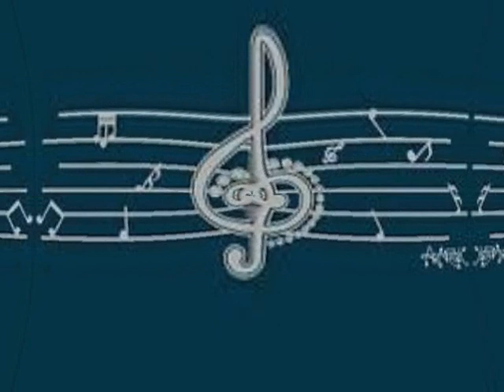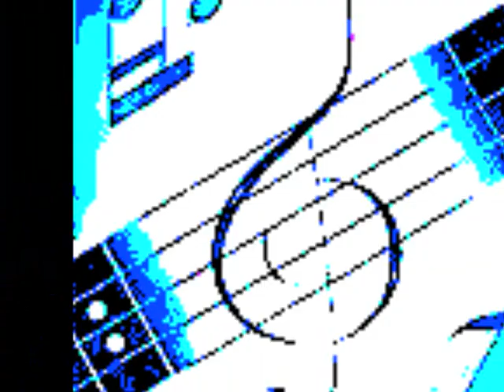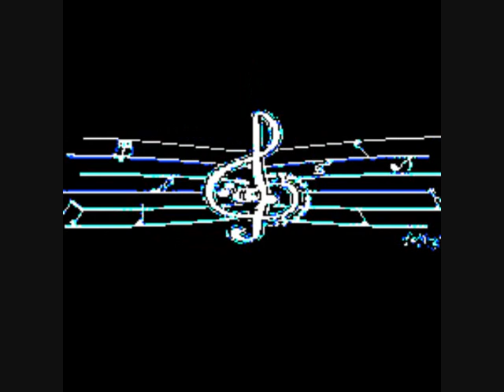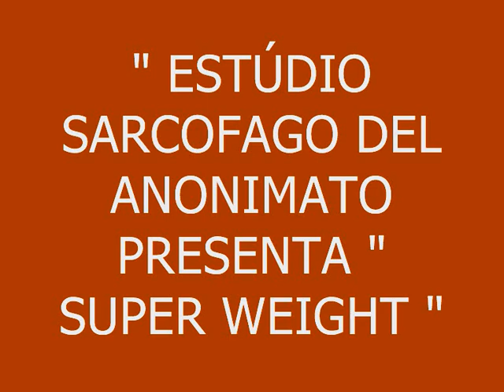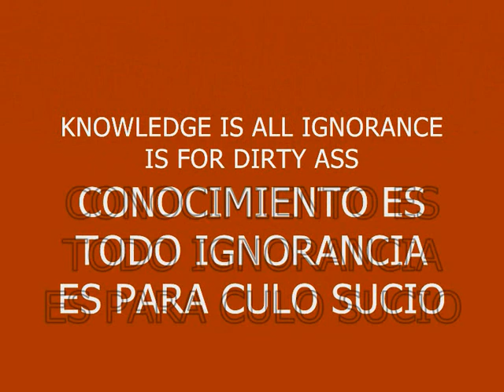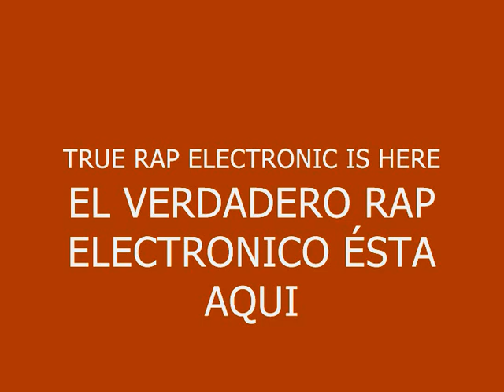MUSIC 187-SUPER WEIGHT-PRODUCED IN MY PLAYSTATION 2 MARVOK345